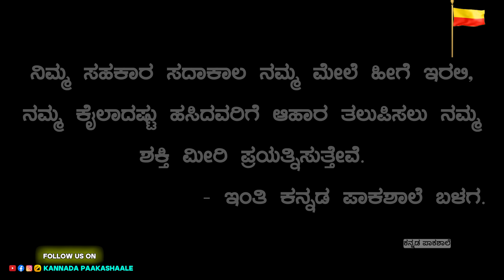ಮಟನ್‌ ಎಣ್ಣೆ ಖಾರಾ 🐏🌶️🤤| Mutton Enne Khara🐏🌶️🤤